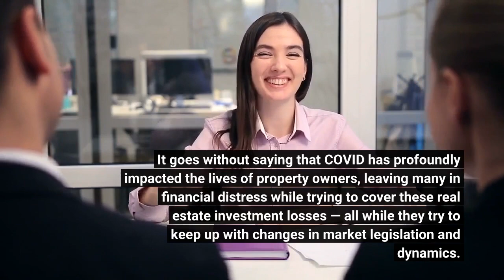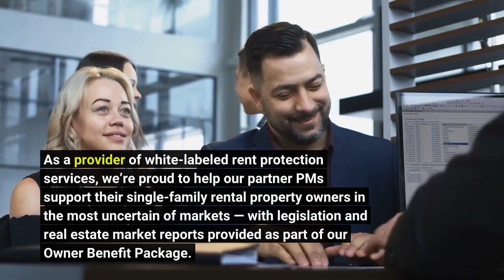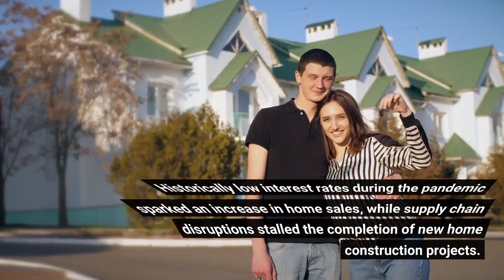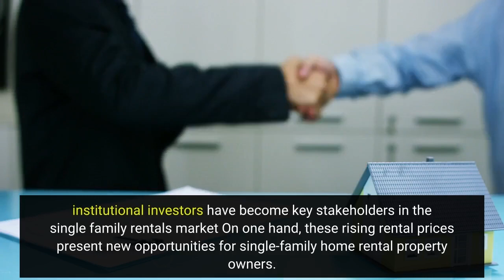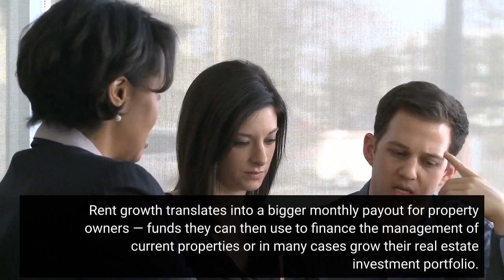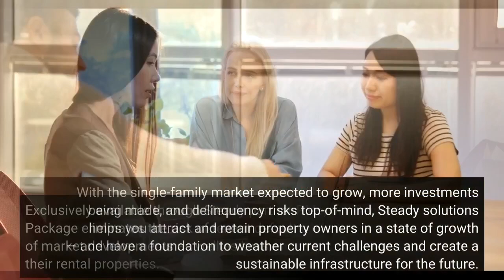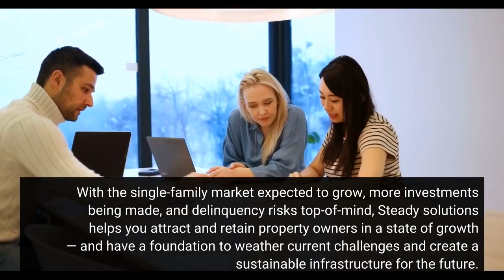What Is the Outlook for the Single Family Rental Market in 2023? | Steady Rent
5 Property Management Services That Will Take Your Business to the Next Level

This YouTube channel has various other similar video clips regarding how to grow your property management company, property management growth strategies and Steady Rent